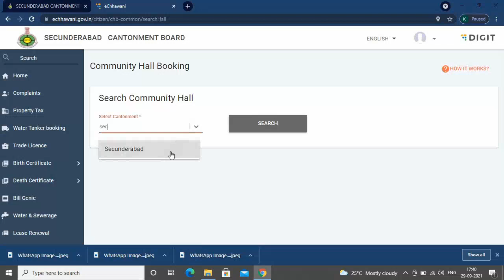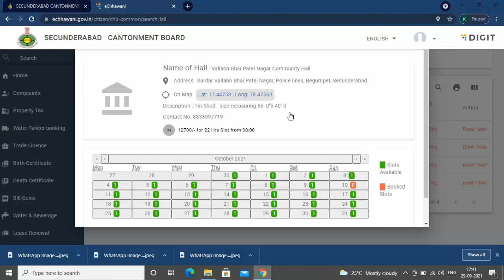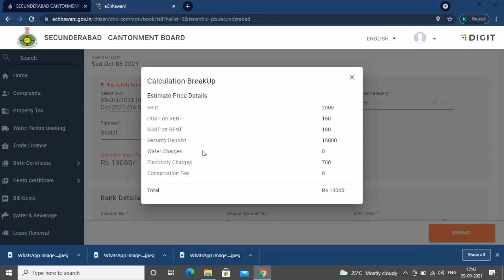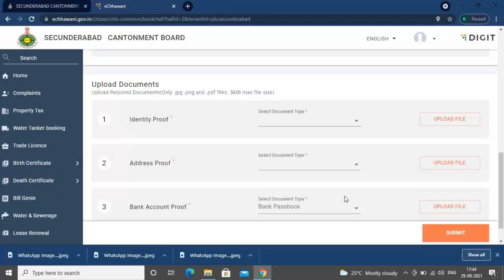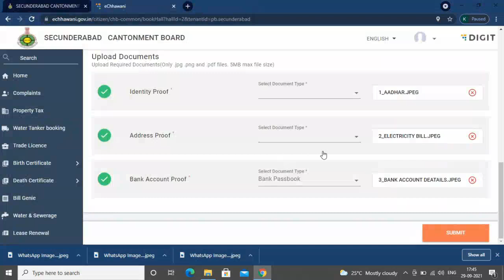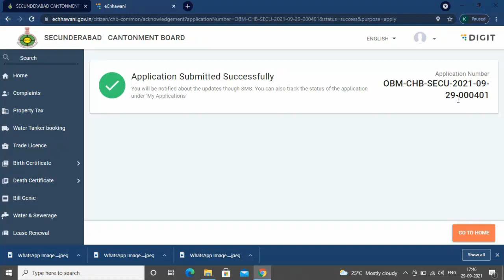Secunderabad Cantonment - Community Hall Booking module in echhawani